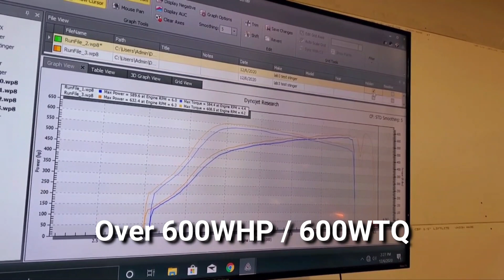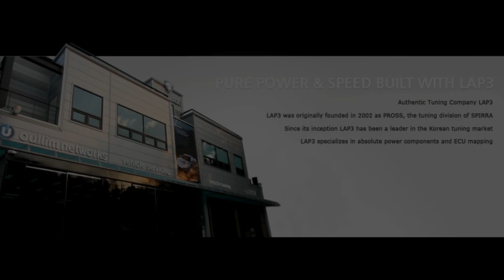700BHP KIA STINGER DYNO